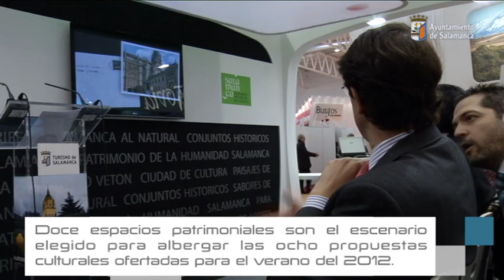Salamanca, Plazas y Patios se presenta en INTUR